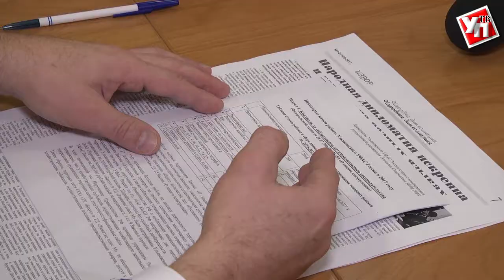Итоги работы УФАС: жалуются меньше, нарушений выявляем больше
В Ульяновском управлении федеральной антимонопольной службы прошла встреча с журналистами. Руководитель управления Геннадий Спирчагов рассказал о предварительных итогах работы ведомства за 2017 год.